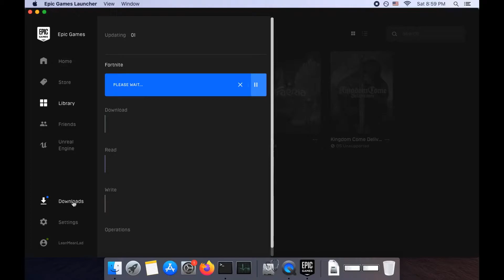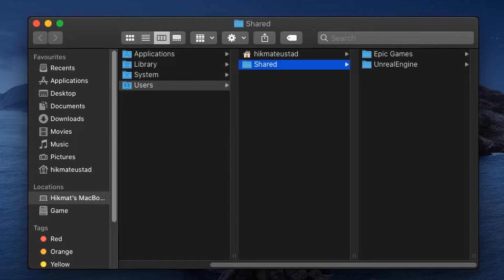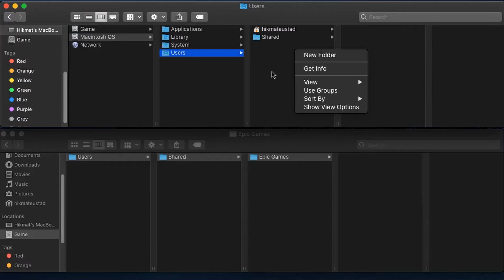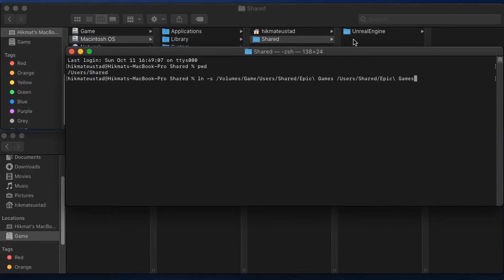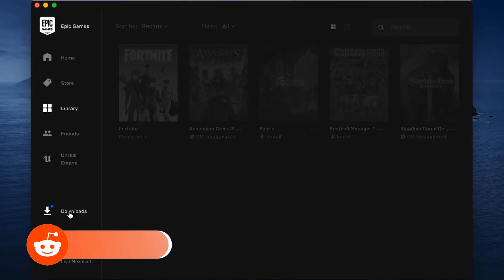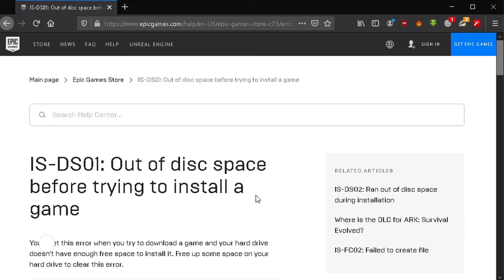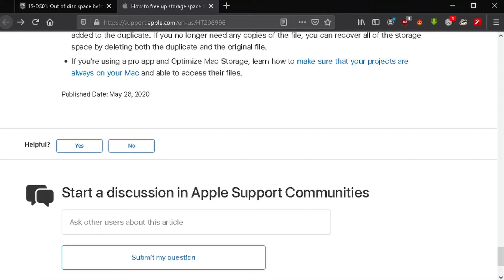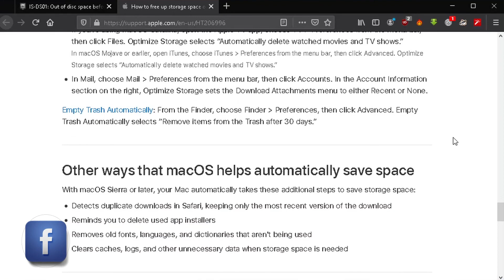How To Fix Error Code IS-DS01 Fortnite Mac-Epic Games Error Install Failed Not Enough Space Mac 2021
How To Fix IS-DS01 Fortnite On Mac 2020. Just a single command ( symlink ) on the terminal will
solve this dreaded problem. Will work On All Versions Of Mac ( Sierra, High Sierra, Mojave, Catalina and Big Sur).

Fix IS-DS01 On Mac No Re Download, watch .Want to just fix the game on PC after IS-DS01, watch .Want to re use your downloaded game on PC after IS-DS01, watch

How To Fix Fortnite Error IS-DS01 Install Failed. How To Fix IS-DS01 Error Install Failed Not Enough Space On Mac For Any Epic Game Permanently.

Symlink Command To Enter In Terminal
ln -s /Path-To-Target-Directory   /Path-To-Source-Directory
Source-Directory will be automatically created by the symlink command. It will appear as a folder with an arrow indicating it is the source of a symlink

Timestamps
0:00   Epic Games Launcher On Mac Installing Fortnite
0:31   Install Failed Not Enough Space IS-DS01 Error
1:10   Mac Disk Configuration To Solve IS-DS01
2:08   Disable System Integrity Protection To Create Symlink Across Different Mac Disk Drives
2:36   Delete Fortnite Installation Files Prior To IS-DS01 Error
3:14   Create Exact Folder Path Structure In Target Disk
4:00   Create Symlink In Mac To Solve/Fix IS-DS01 Error Using Terminal
5:30   Re Launch Epic Games Launcher On Mac To Download Fortnite
6:06   Fortnite Successfully Downloaded On Mac
7:06   Explanation Of The Beauty Of The Symlink Fix For IS-DS01 On Mac
11:10  Fix IS-DS01 Fortnite Error On Windows Without Re Downloading Fortnite Again

Thank you for your continued patronage.